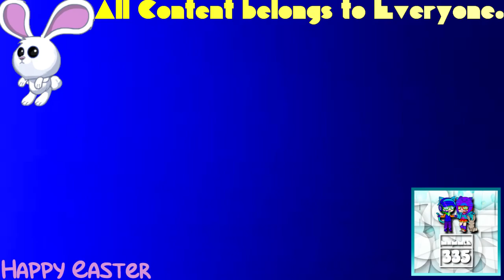(REQUESTED) Greatest Freakout Ever 19 in Videoup V1